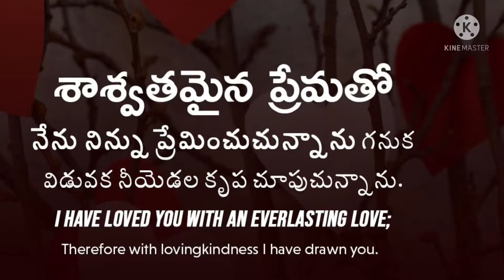14 February 2022